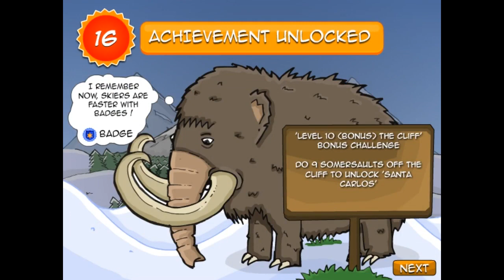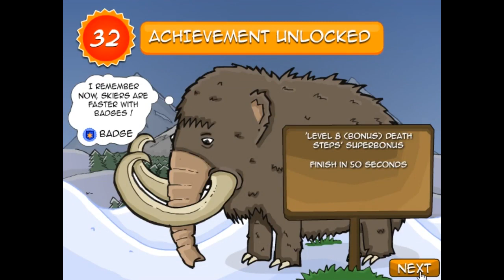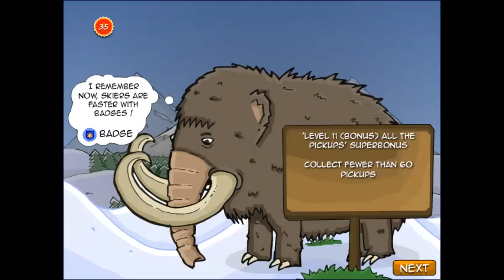Ski Maniacs Full Gameplay Walkthrough